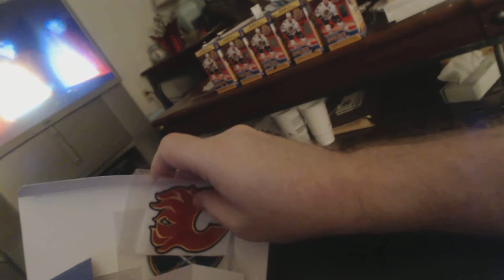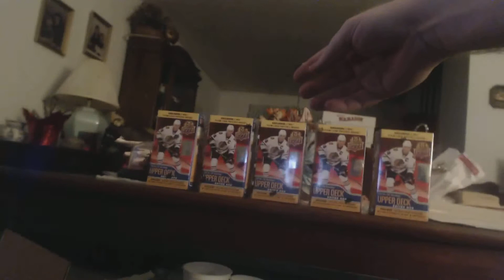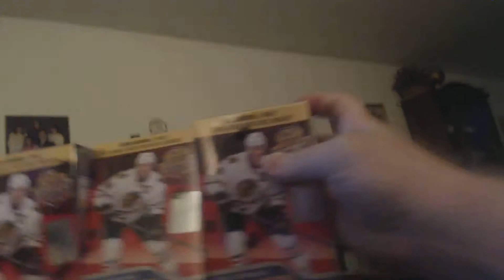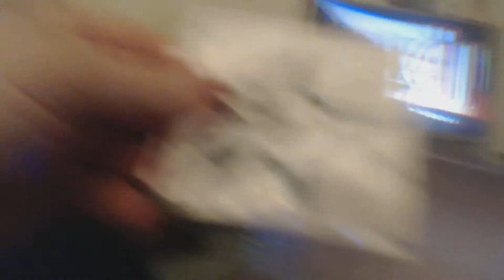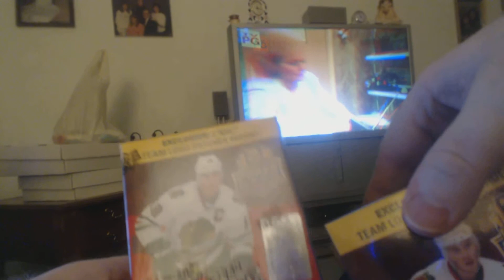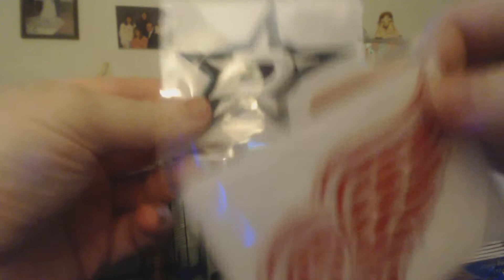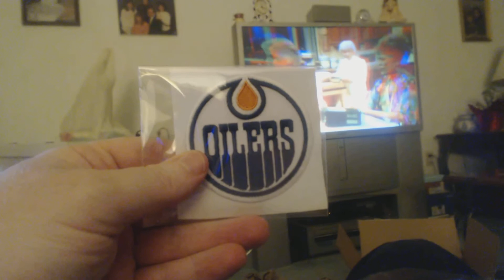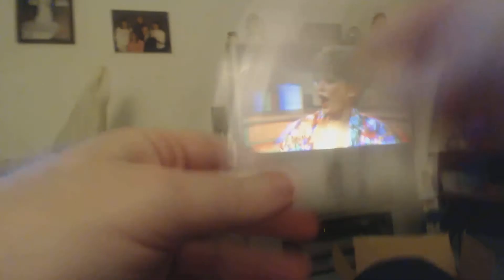Video 19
Tom Skinner's 6 patches (y) :)